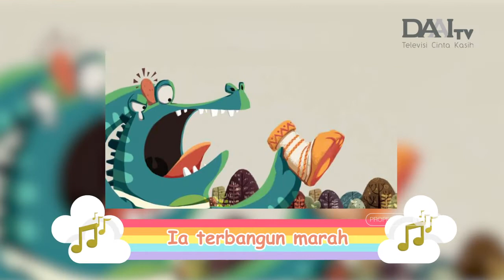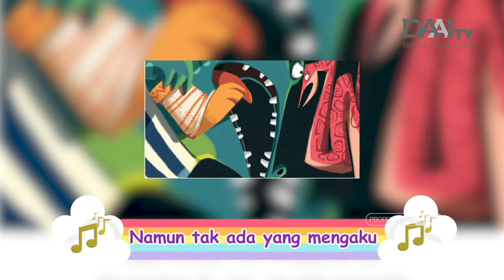Dongeng Anak | Siapa yang Melemparkan Sepatu | Cerita Anak